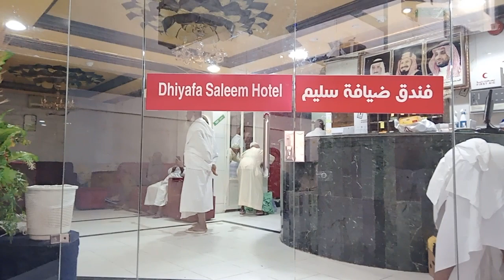مکہ میں ہوٹل کے ریٹ